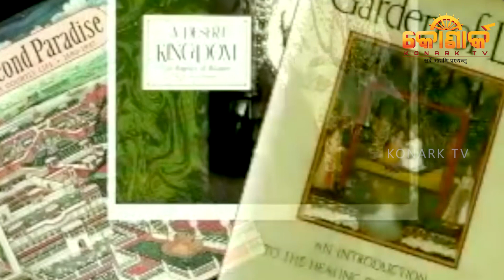Unknown Facts About Odisha CM Naveen Patnaik (birthday special)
Unknown Facts About Odisha CM Naveen Patnaik in odia.

Konark tv is an Odia news channel. Our main intention is to cover the entire genre of news consists of political news, state news, entertainment news, and much more news to connect our viewer mood and emotion.